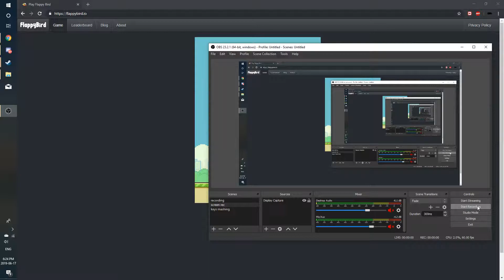Flappy bird | can i make it to 50 (No)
i suck at flappy bird